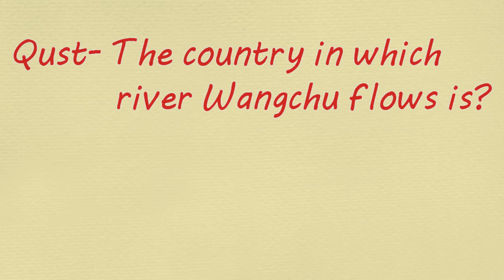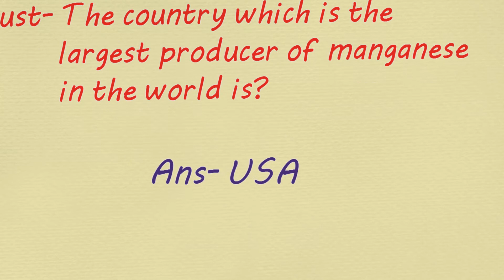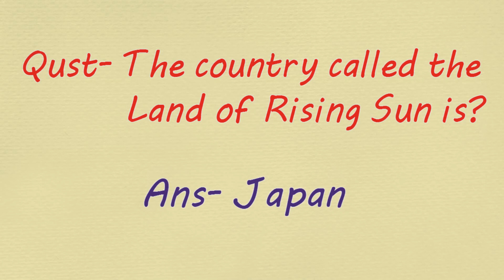Do you know - Country called land of Rising Sun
Best brilliant questions (IAS interview/Govt job interview) || Country called land of Rising Sun

Best brilliant questions (IAS interview/Govt job interview) // Most Brilliant IAS Questions with Answers (General knowledge)
This Video is collection of the Best brilliant questions that are asked at job interview and mostly at govt jobs in india during ias interview/govt jobs interviews these interview questions and answers are made up of interview questions and answers which are the best ias toppers interview question and answers.

Are you looking for intelligent answers at ias interview then this video is the best interview answer ever, And more over you will get the Answer to the question which are  directly asked at upsc civil services interview . To be successful in our life we have to work hard with smart work, We have to regularly feed our brain with knowledge to be successful in our life.
Now about this video: Its an amazing Interview solutions to Questions asked in IAS Examination Interview..All questions are different from each other in every way, and so you have to think out of box, to answer these interview questions.

These questions judges your mental ablity, how would you face upon some situations, even sometimes its very difficult to judge the answers, we have to use our common sense many times to solve these questions and get to the correct answers.

I will regularly upload these types of puzzles or interview questions.

Do remember these are just sample interview questions and answers and you are requested to watch and answer this video casually.
And if you are going for IAS interview/interview or govt jobs interview do find a mentor and prepare well for the interview, wish you luck at the exam/IAS interview.

Guys remember, IAS interview is almost half hour brain exercise to test your IQ, and answering them correct can change your life.
High score in IAS interview creates a lot of difference in final ranking of the candidates,  it is the last round of the CSE ( Civil Services Exams ). Remember the final rank list is prepared by adding the marks of CSE ( civil services exams ) mains marks and the interview marks, and very often we see interview high-scorers to top the final selection list.
and so its often said the performance and selection of a student in civil services exams is also dependent on the interview.
At last once more we requst you to watch Most Brilliant IAS Interview Questions with Answers and have good time.